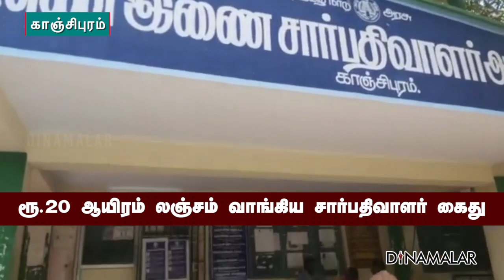ரூ.20 ஆயிரம் லஞ்சம் வாங்கிய சார்பதிவாளர் கைது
ரூ.20 ஆயிரம்
லஞ்சம் வாங்கிய
சார்பதிவாளர்